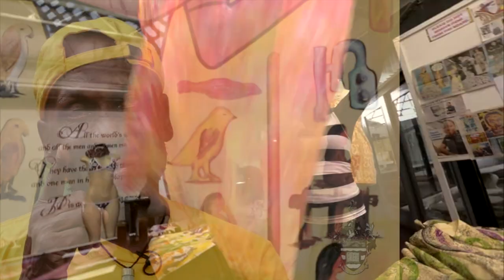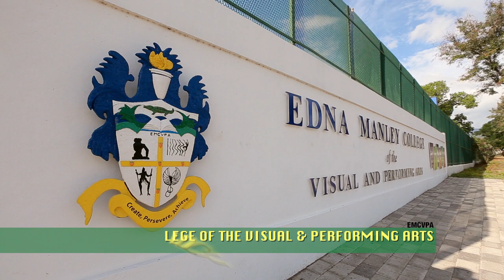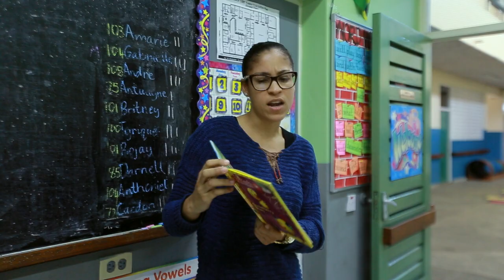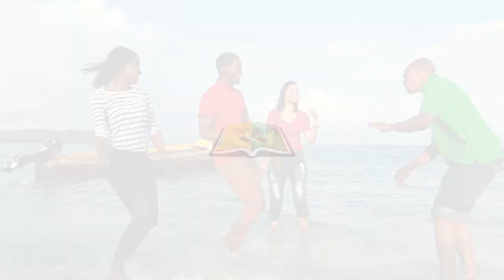JAMPRO Study Jamaica